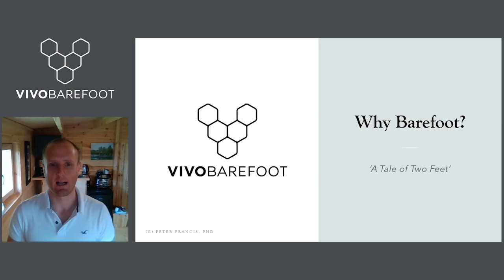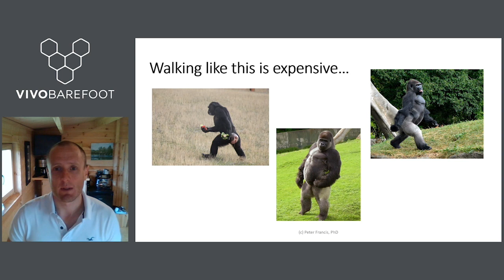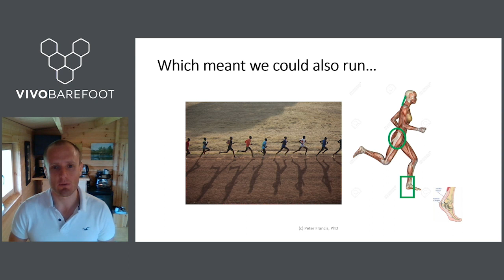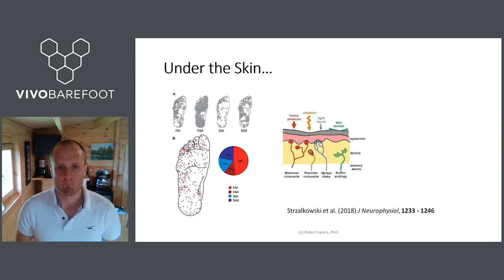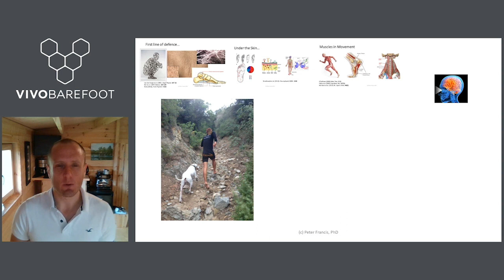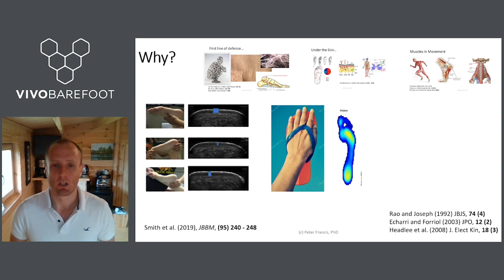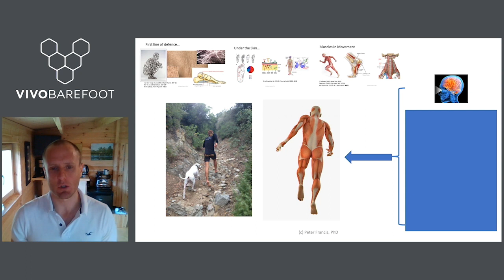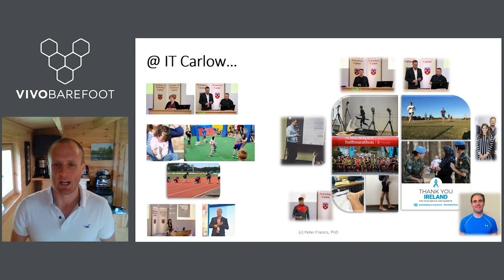The Barefoot Movement Conference 2021 - 'Why Barefoot' with Dr Peter Francis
THE BAREFOOT MOVEMENT CONFERENCE

Vivobarefoot bring you the inaugural Barefoot Movement Conference, where leading bio mechanists and scientist will share the new and most ground-breaking research in the movement space. It’s a great chance for all those who want to dig a little deeper on the science behind foot health and movement.

In this lecture Dr Francis will run through Why moving barefoot is vital for human health. Touching on the damage conventional shoes might be having on our feet.

Dr Francis is a sport scientist, physical therapist, coach and mentor and has a BSc. Sport and Exercise Science, BSc. Physical Therapy and a PhD in Exercise Science.